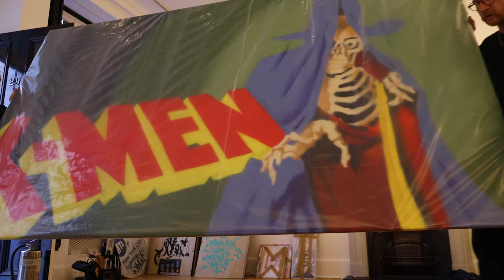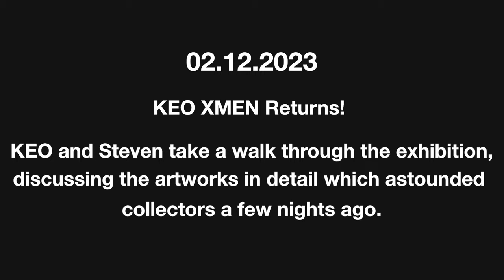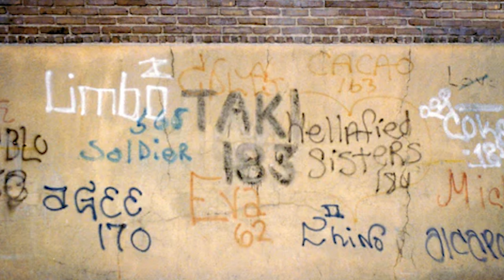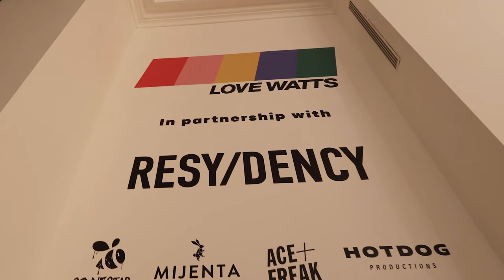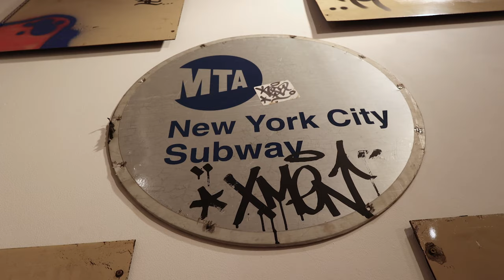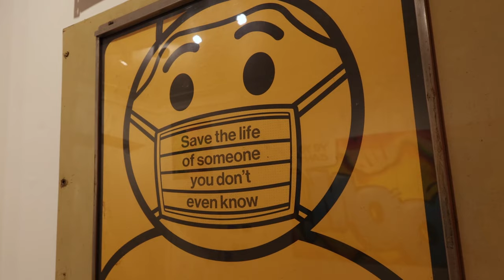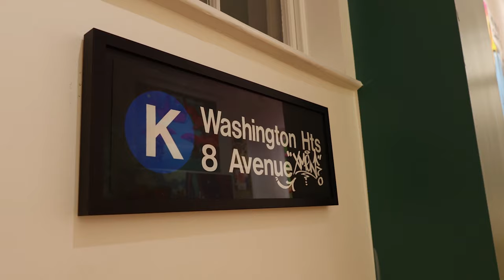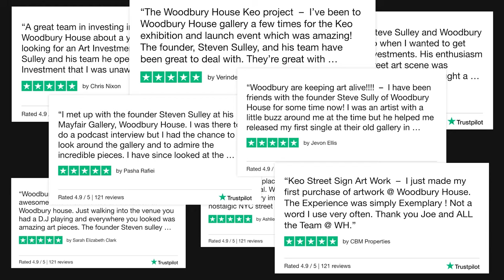KEO XMEN London Takeover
As graffiti art continues to evolve and adapt to changing times, artists like KEO are at the forefront of this cultural phenomenon. From the streets of New York City to the galleries of London, graffiti art has transcended its origins, leaving an indelible mark on the art world.

In this captivating video, we'll sweep you along on a journey through KEO's remarkable time in London. Our dedicated team has poured their passion into curating every moment, ensuring that KEO's vibrant creations shine brilliantly.

But that's not all! Prepare to be engaged as our Founder, Steven, sits down for an exclusive interview with KEO himself. Gain insight into the creative process, inspiration, and aspirations straight from the visionary artist's perspective.